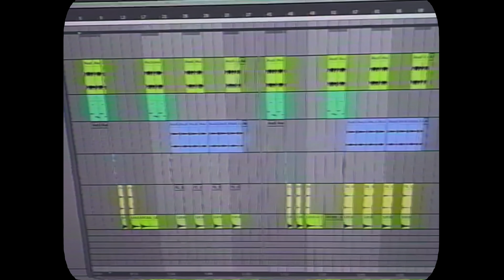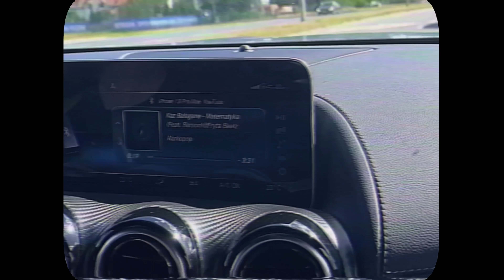Japczan - JESTEM (prod.JONATAN)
Zobacz jestem...

Wokal - Japczan
Muzyka: JONATAN
Edit & Mix/Master - JONATAN
Video - KOOZA